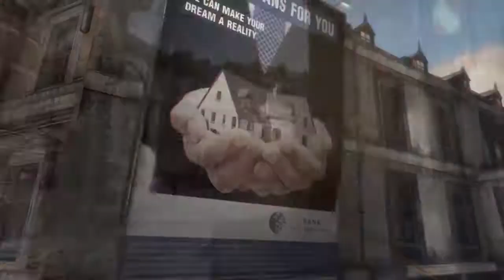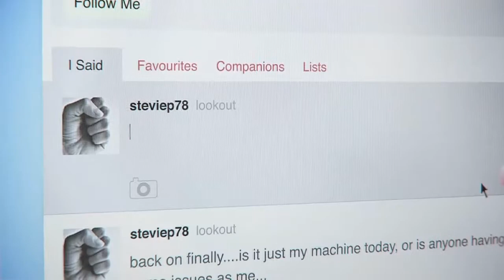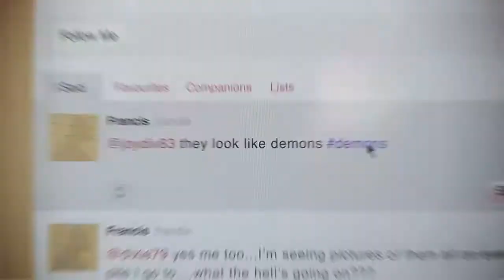DmC Devil May Cry™: Definitive Edition - El plan y lo esperado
DmC Devil May Cry muestra la historia del origen de Dante narrada bajo un telón de fondo contemporáneo. El Dante que nos encontraremos será un joven que no respeta la autoridad ni a la sociedad en general. Dante sabe que no es humano, pero también que no es como los demonios que le han atormentado durante toda su vida. Atrapado entre mundos se siente como un marginado. Gracias a su hermano gemelo Vergil, líder del grupo antisistema “La Orden”, Dante descubrirá y se enfrentará directamente a lo que implica ser hijo de un demonio y de un ángel.

DmC Devil May Cry: Definitive Edition incluirá la acción estilizada del juego original, todos los contenidos descargables previamente lanzados, entre los que se incluye “La Caída de Vergil” así como nuevos modos y opciones adicionales de jugabilidad, convirtiéndolo en la entrega definitiva para los fans de Devil May Cry.

Características:

- En DmC Devil May Cry: Definitive Edition, los jugadores podrán jugar en el papel del hermano gemelo de Dante, en el Modo "Palacio Sangriento de Vergil".
- Nuevos Modos de Juego: los jugadores podrán probar los modos "Gods Must Die" y "Must Style", así como el modo "Hardcore", que han sido diseñados para jugar de forma más parecida a la clásica serie Devil May Cry.
- Nuevos trajes de Dante y Vergil inspirados en los diseños originales de los personajes de la saga.
- Modo Turbo: permite a los jugadores incrementar la velocidad de juego para conseguir combates más rápidos e intensos.